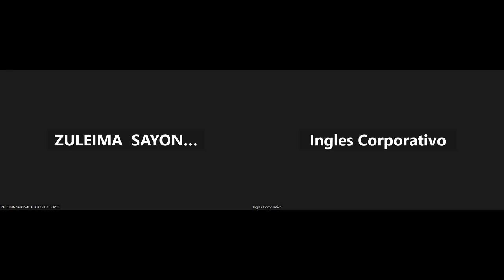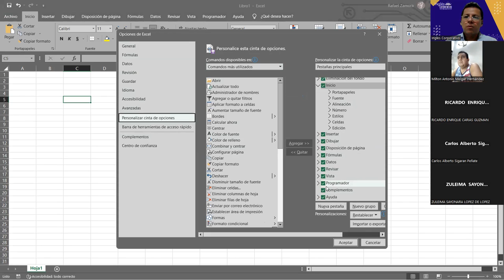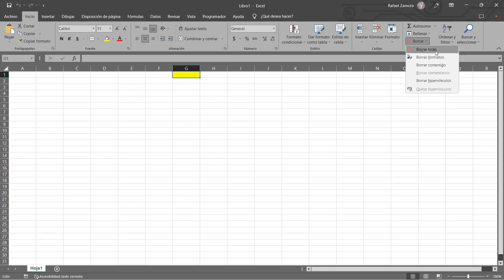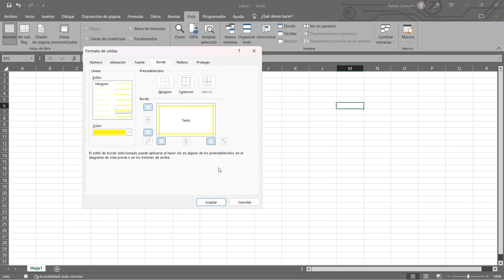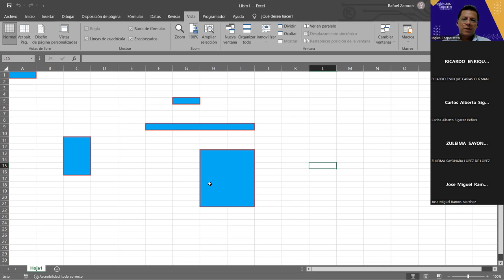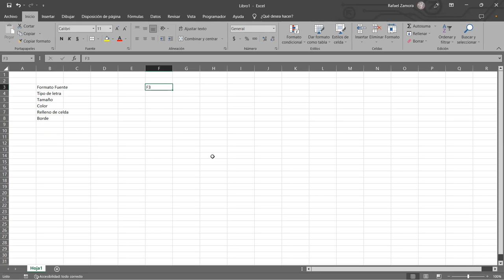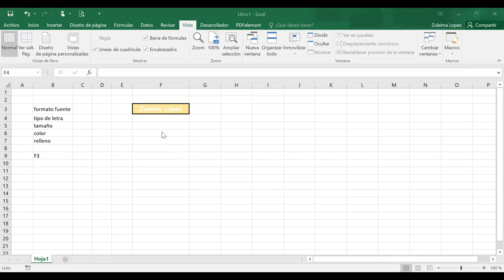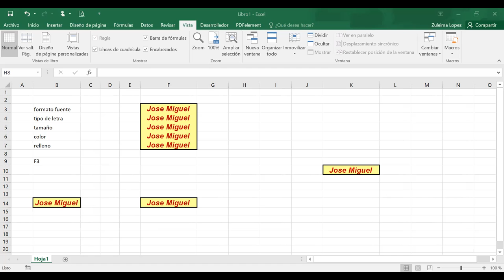Sesión 14 18-04-23-29811-8017-0018/2023-Zamora-Introducción a las Macros